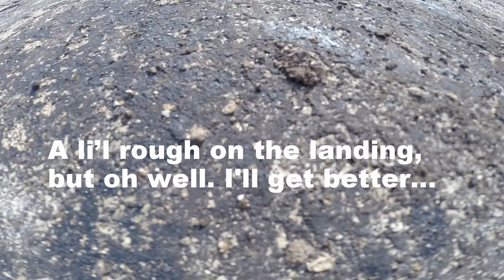Another flight w/ FPV